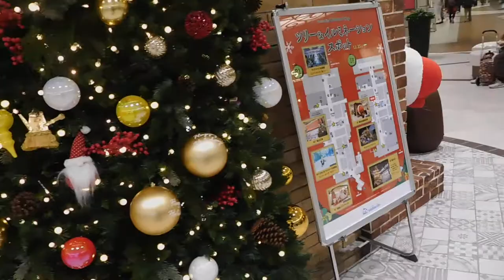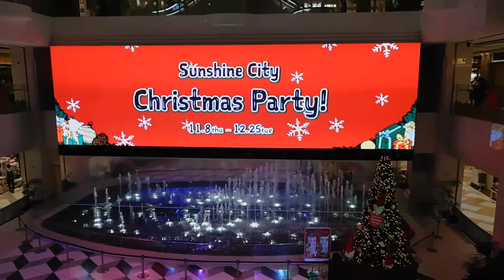クリスマス2018サンシャインシティ20181126おしりサンタDSCN1310